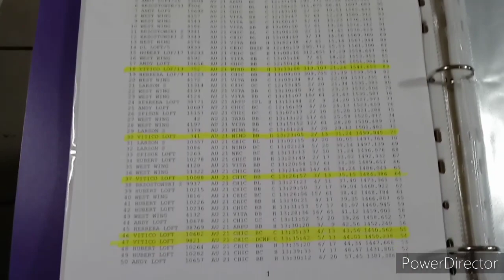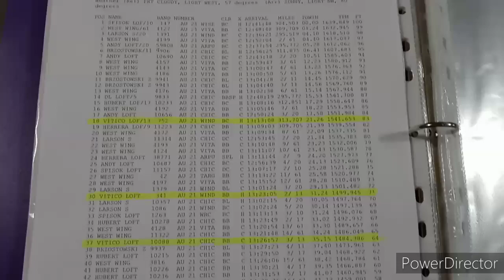vean este Regreso con un par de ajuste mas lo lograremos